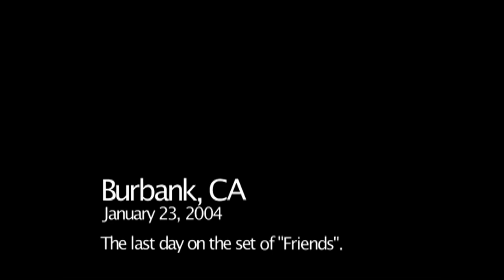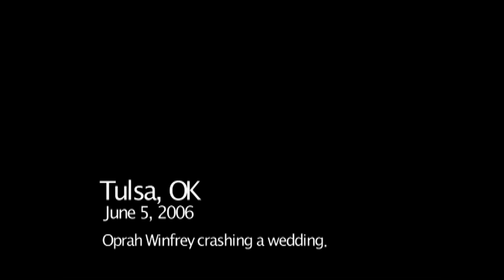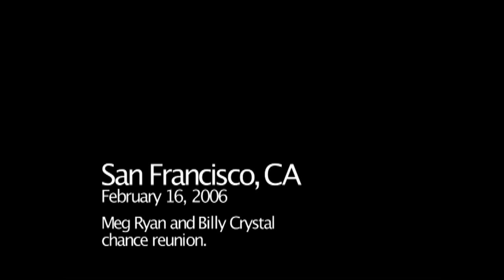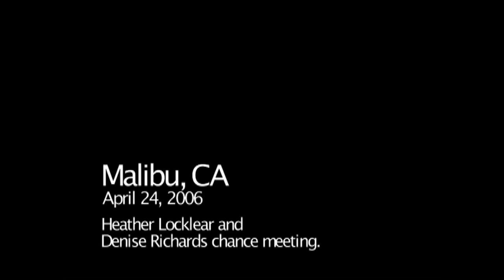Starveillance S01E03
Justin Timberlake and Cameron Diaz on their Paris vacation. George Clooney and Arnold Schwarzenegger on the set of Batman & Robin. Ashlee Simpson after her accident on Saturday Night Live. Britney Spears hires a nanny. Michael Douglas and Catherine Zeta-Jones' pre-nup. Michael Jackson sells the Neverland Ranch.